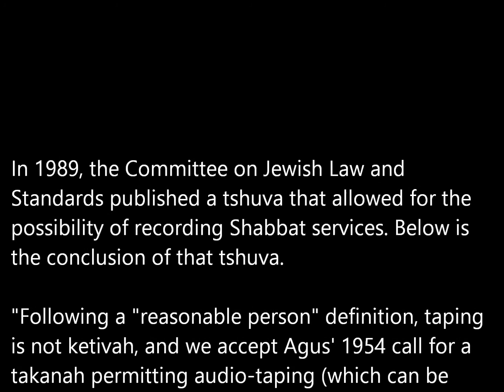Rabbi Zelony Sermon - Erev Rosh Hashanah 2014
Rabbi Zelony
Erev Rosh Hashanah Sermon
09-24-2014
Congregation Beth Torah
Richardson, TX